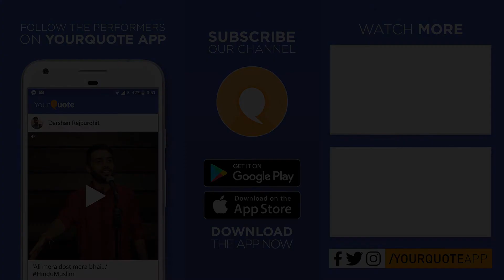'Khuli Raah Pe' by Srijan | Hindi/Urdu Poetry | YQ - Jalsa 2 (Kanpur)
Venue: Light Camera Action, near Gumti Gurudwara, Gumti no 5 , Kanpur